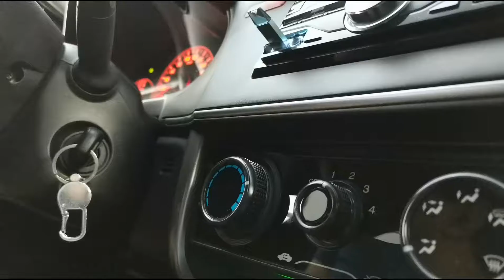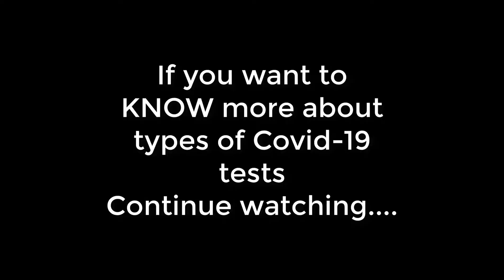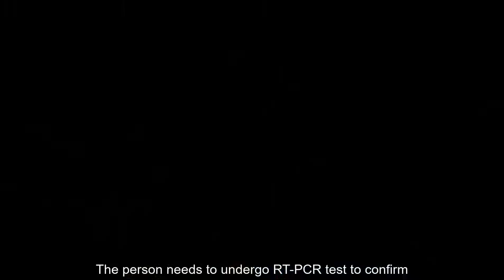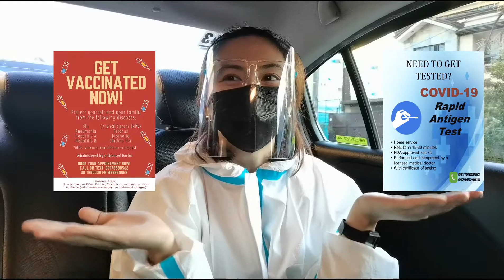We got TEARY-EYED! our COVID-19 Rapid Antigen Test EXPERIENCE! | DexLani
We still have a long way to go to achieve  "herd immunity" against the Covid virus. So in the meantime, it is our obligation to stay safe and protect ourselves and those we love.

We can do so by following the strict rules  and guidelines set by our Government on how to stay safe, and by utilizing these available tools for testing. Also, a great way to add a layer of protection is to get vaccinated against pneumonia and flu which are the two most common and most serious complications of COVID.

So stay safe and be protected!

In this vlog, Flu and Pneumonia vaccines as well as the Rapid Antigen Tests were all adminstered by Dra. Marjorie Sierra (Our Niece).

To know more about these services and how you can book them you can contact Dra. Sierra directly at:
About Us:
We are Dex and Lani, we feature and support new businesses, restaurants and cafes. We love to help and promote and be their extended marketing team!